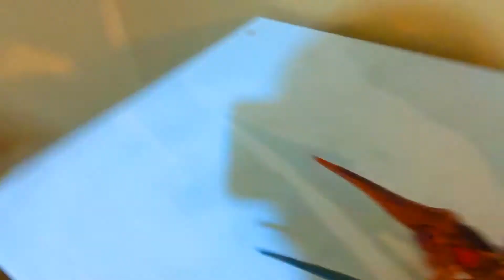Jurassic Land: Indominus Returns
Indominus Rex is back for Revenge